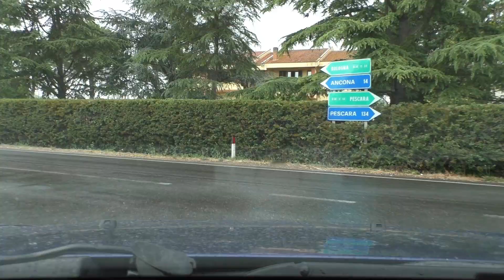DESTINAZIONE PORTO ANCONA E IL TESCHIO 5 GIUGNO 2022 MONTESI